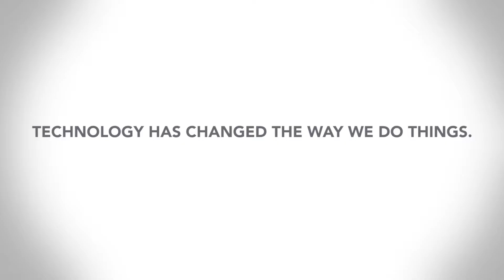Invisalign Social Campaign | Teenagers and Technology